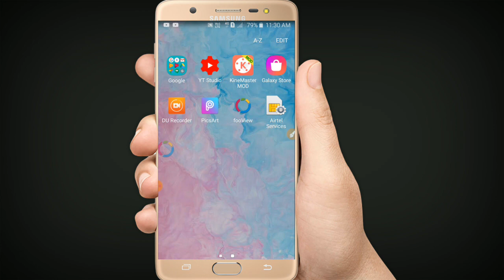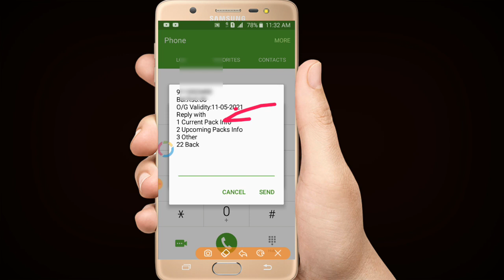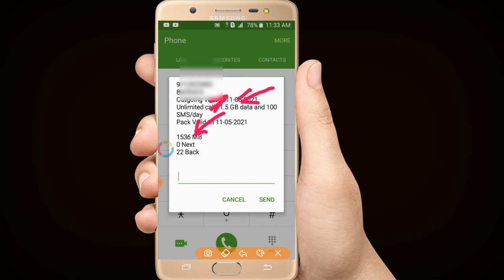Airtel के MB data कितना बाकी है कैसे चेक करें || Airtel ka MB data kaise check Kare 2021-22